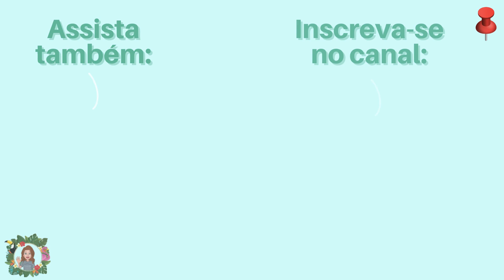PRIMEIRA PESSOA TRANS EM 90 DIAS PARA CASAR | CONHEÇA O GABRIEL E O DESAFIO QUE IRÁ SUPERAR